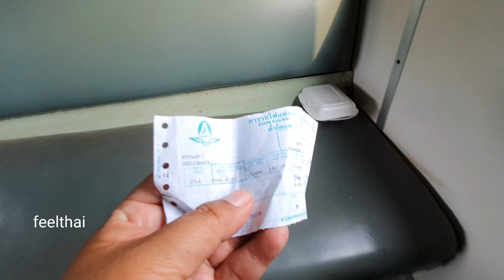ขึ้นรถไฟสถานีรถไฟนครปฐมขบวน 254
รถจากอำเภอหลังสวนชุมพรไปธนบุรีครับรถไฟขบวน 254